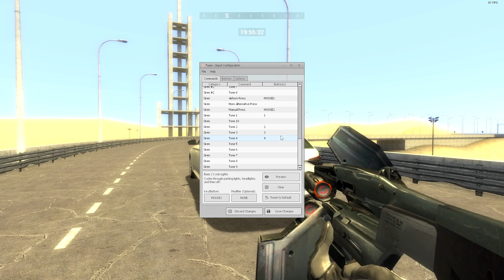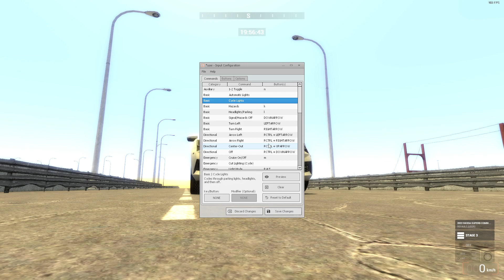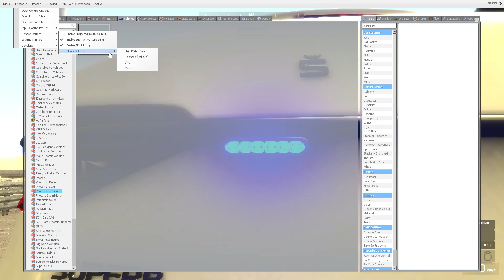Playing Garry's Mod EP.8